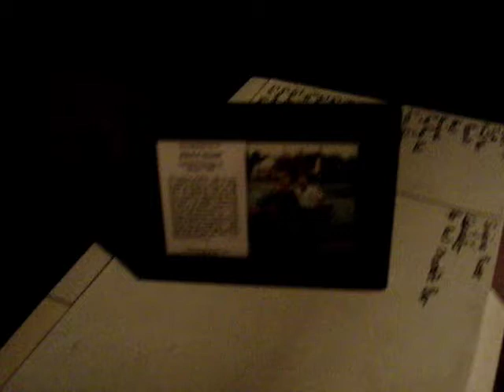Lets Microwave This the Digital Clock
We microwave a digital clock